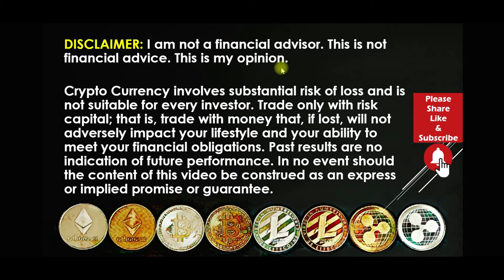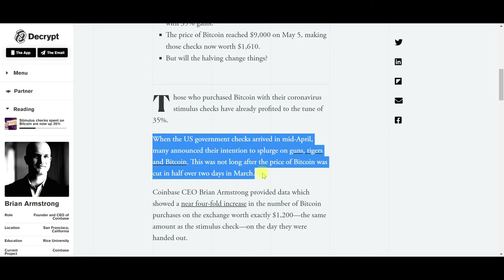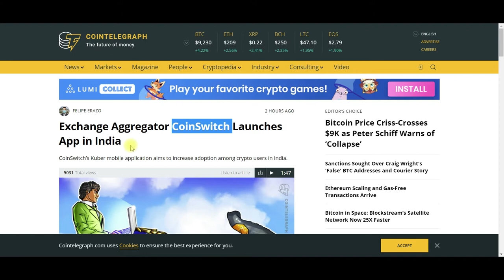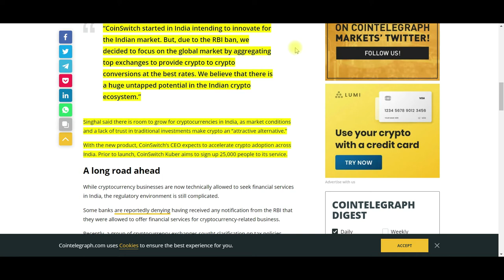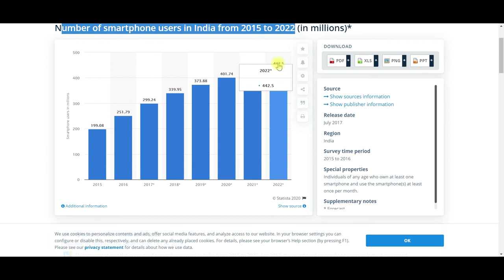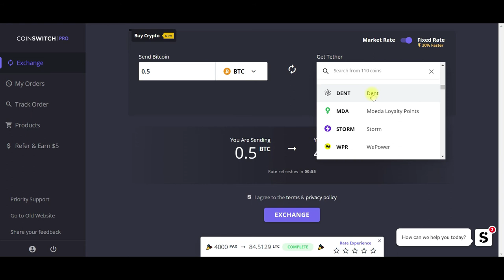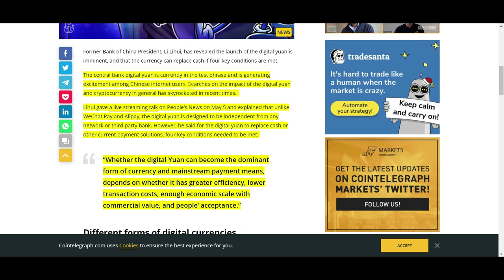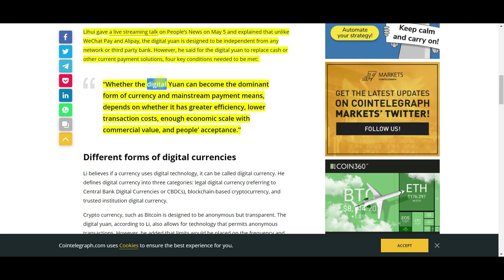Bitcoin News Today 2020: Will 3 Billion People Drive Bitcoin and Crypto Mass Adoption?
Bitcoin News Today 2020: What is the most crucial metric for Bitcoin growth? Could it be mass adoption? The population of China and India is approaching 3 billion people. Could Digital Yaun and an Indian Crypto trading app become the catalyst that pushes Bitcoin towards mass adoption? In this video, we will dig into this new app and the Digital Yaun. Another headline we are going to talk about is those who invested their stimulus checks into Bitcoin are currently up more than 35%. It sounds like they made a wise investment.

Stimulus Checks Spent On Bitcoin Are Now Up 35%

Former Bank Of China President Says Digital Yuan Can Replace Cash